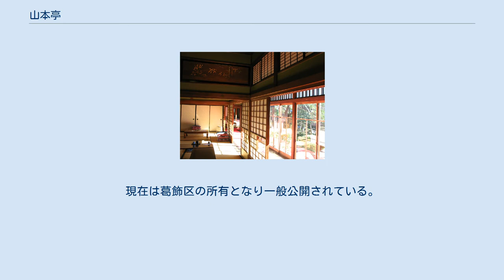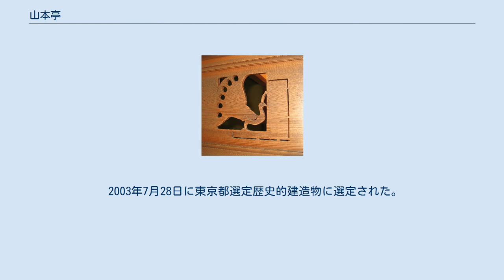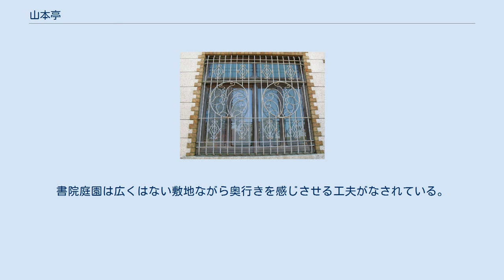山本亭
山本亭（やまもとてい）は、東京都葛飾区柴又七丁目にある、1920年代に建てられた近代和風建築の邸宅。
現在は葛飾区の所有となり一般公開されている。
寅さん記念館の裏にある。
 建築された年は不明であるが、大正末期から昭和初期に増改築を重ねて現在の姿になったとされている。
 もともとこの土地は庄屋の鈴木家の土地で、1923年（大正12年）の関東大震災まで鈴木家はこの場所で瓦工場を営んでいた。
現在の「山本亭」を構えた山本栄之助は、浅草でカメラの部品を製造する合資会社山本工場の経営者で、住居も浅草小島町（現在の台東区小島付近）にあったが、関東大震災で浅草が被害を受けたため、柴又に移転。
この際に鈴木家の瓦工場跡を取得し移転した。
 以後、山本家が住んでいたが、1988年3月14日に葛飾区の所有となり、1991年4月から一般公開された。
 現在では伝統行事の披露会や、琴の演奏会などが開催されている。
 2003年7月28日に東京都選定歴史的建造物に選定された。
番号は62番。
 2018年には「葛飾柴又の文化的景観」が重要文化的景観に選定されており、山本亭は景観の一翼を担う。
 縁側のガラス窓などに象徴される近代和風建築で、洋室応接間にはガラス製ペンダント照明や大理石のマントルピースを配置するなど、和洋折衷の内装が施され、当時の富裕層の生活が窺える。
書院庭園は広くはない敷地ながら奥行きを感じさせる工夫がなされている。
 米国の日本庭園専門雑誌『ジャーナル・オブ・ジャパニーズ・ガーデニング』が毎年行っている「しおさいランキング」（一般に、日本国内の「日本庭園ランキング」と紹介される）では、2003年の開始以来上位に入っている。
「しおさいランキング」は、今現在「庭と家が一体となった日本的な生活環境」を楽しめることを評価する志向性を掲げており、山本亭はホスピタリティ面も含めた「おじいちゃんの家の座敷で美しい庭を見ながらのんびり過ごすような和みの空間」（大意）が高い好感度を得ている。